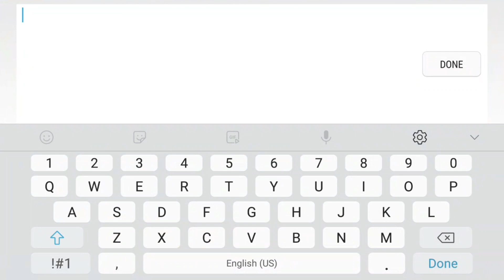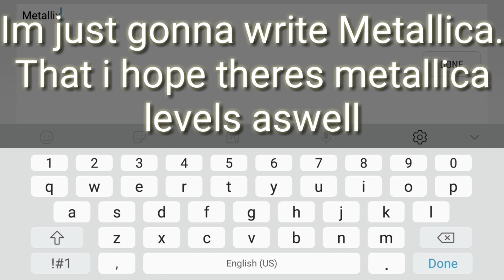Geometry Dash (Metallica Levels) |Sly plays:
I downloaded the Geometry dash Hacked version for free. Then i played some metallica levels aswell. I do really enjoyed playing those levels but... Other ones are were meh...
My favorate is The Sanitarium and Nothing else Matters.